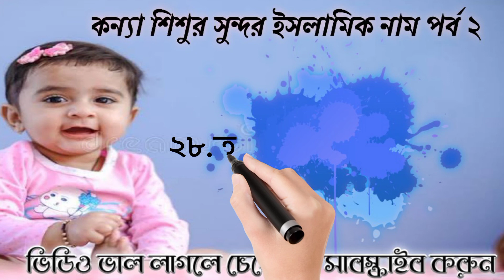কন্যা শিশুর সুন্দর ইসলামিক নাম -baby boy names_baby names baby girl names-All name baby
শিশুর_সুন্দর_ইসলামিক_নাম
ইসলামিক_শিশুর_নাম
মসলিম_মেয়ে_শিশুর নাম
মুসলিম_শিশুদের_আরবি_নাম
মুসলিম_মেয়ে_শিশুদের নাম
মুসলিম কন্যা শিশুর নাম
কন্যা সন্তানের নাম
শিশুদের ইসলামিক নাম
ছেলে শিশুদের ইসলামিক নাম
পুত্র সন্তানের ইসলামিক নাম
ইসলামিক নাম মেয়েদের অর্থ সহ
ইসলামিক নাম অর্থ সহ muslim_baby_boy_names, বাংলাইসলামিকনামঅর্থসহ, শিশুরইসলামিকনামঅর্থস
ছেলেশিশুর ইসলামিক নাম অর্থসহ, Baby boy name with meaning, Sisur name, অর্থসহ, ইসলামিকনাম, বাংলা অর্থসহ ইসলামিক নাম